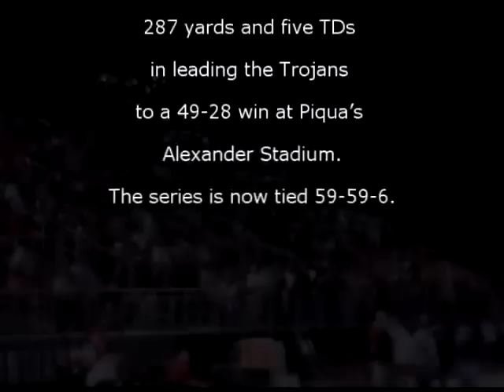2008 Piqua vs Troy Football Highlights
Ohio High School Football by JJhuddle.com